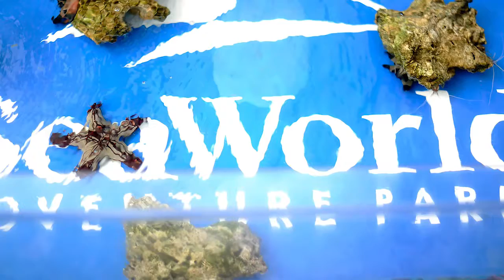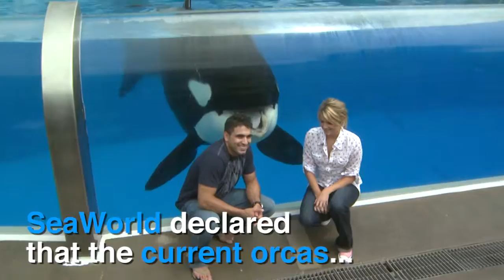The Rise and Fall of SeaWorld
Find out about the history of SeaWorld